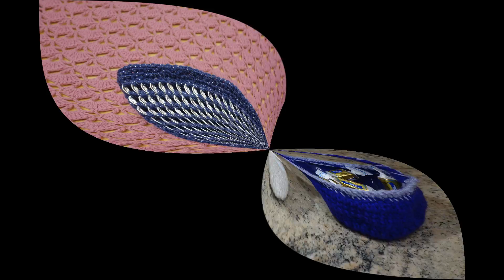Faro porta papel de baño hecho con botellas de plástico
Te muestro como guardar tu papel de bano en un faro hecho con botella de plastico

estambre rojo
estambre azul
estambre beige
estambre negro
gancho de tejer #3
tijeras
2 botellas de plastico de 3 galones

Mandame una postal a
Crafty Paty's & more